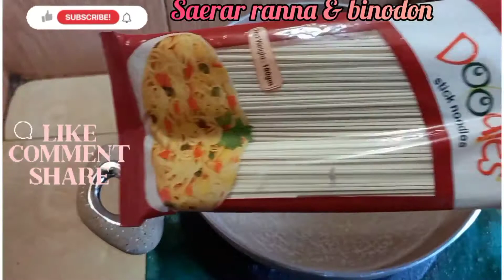চিকেন নুডলস রেসিপি || Chicken Chow mein Recipe ||Video----132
ক্যাপসিকাম, চিলি সস,মুরগী দিয়ে তৈরি নুডলস। খেতে অসাধারণ। নাস্তা কিংবা অতিথি আপ্যায়নে এটা ব্যবহার করতে পারেন।

ছায়েরা বিলকিছ।